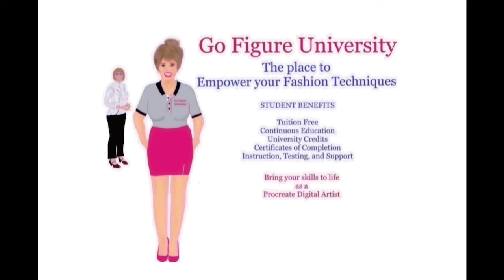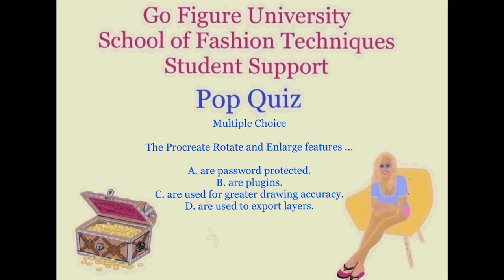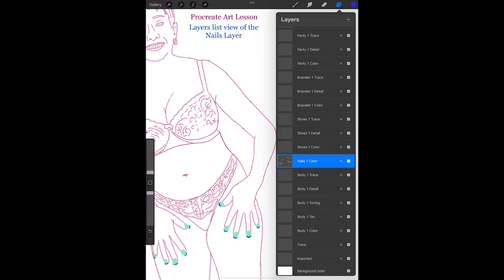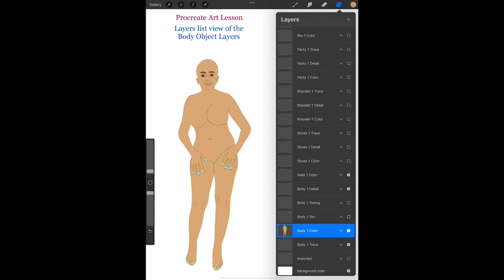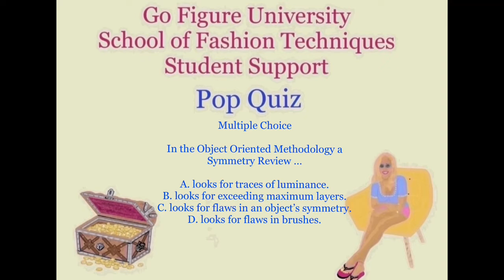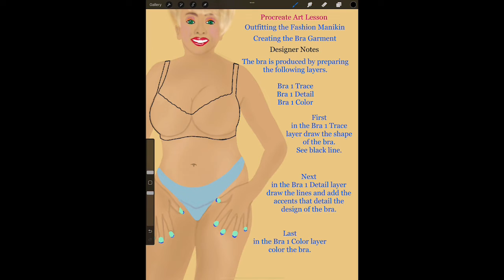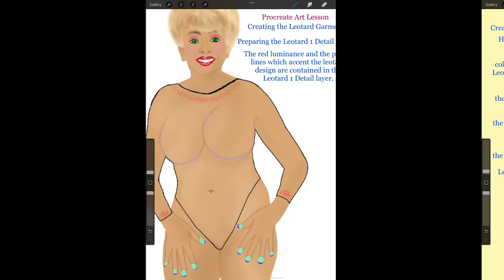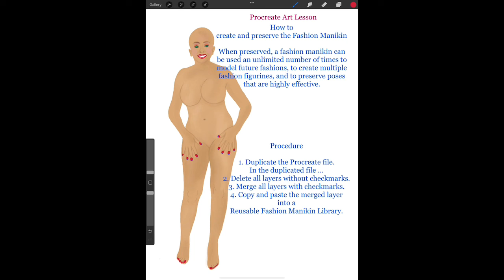Procreate Art Project 126 8 Apr 2022 Fashion Designing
Creating and Outfitting the Fashion Manikin